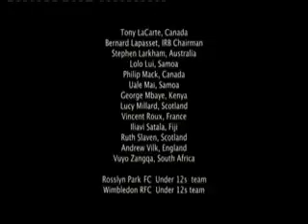RugbyandtheOlympicGames small 6048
rugby is reaching out irb